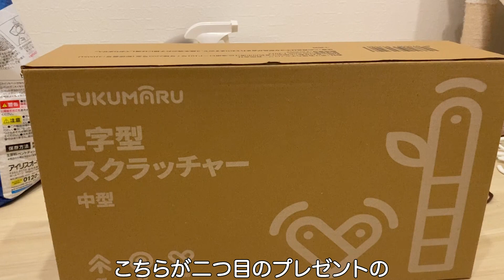半年誕生日の猫にプレゼントをあげてみた Part２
今回は前回の半年誕生日の続きです。
川石氏をぜひご覧ください。

使用音源：フリーBGM「かえるのピアノ」／作（編）曲 ： こおろぎ
　　　　　フリーBGM「のんきな日常」／作（編）曲：Regu